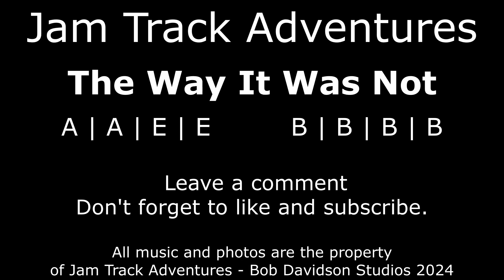Jam Track Adventures - 138 - The Way it Was Not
The Way it Was Not
A | A | E | E                                                                  bpm: 120
B | B | B | B
Bass, Drums, e.Piano

This track is slow and simple, maybe even monotonous and downright boring. But that is alright because this track is about a crucial aspect of jamming that I know I am mostly deficient in: PATIENCE.

Set a goal to only actually be playing 50% of the time. Try to stay away from anything faster than an 8th note. Work on your sustain. And play it pretty!!!

There can never be a enough jam tracks!!!